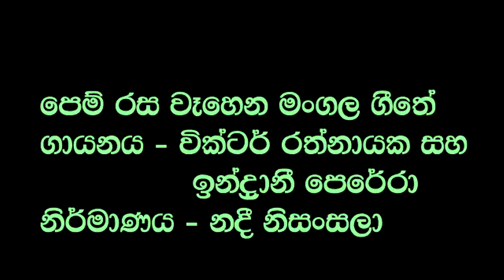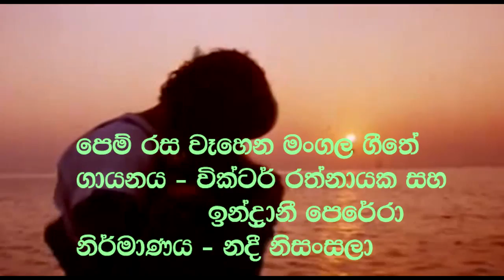Pem Rasa Wahena, Victor Rathnayaka & Indrani Perera, පෙම් රස වෑහෙන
පෙම් රස වෑහෙන, වික්ටර් රත්නායක, ඉන්ද්‍රානී පෙරේරා,
නිර්මාණය - නදී නිසංසලා
Pem Rasa Wahena, Victor Rathnayaka & Indrani Perera
Cretaed by Nadee Nisansala
පෙම් රස වෑහෙන මංගල ගීතේ ජීවිතේ
මධුරස වෑහෙනා
ආදර නැකත ළඟා වේ
නිල්වන පියසේ පුංචි කැදැල්ලේ ආදරේ
දෙතොල'ග ගී සැරේ
මී වද සුවඳ සදා දේ
පෙම් කතරේදී දෑස නිවාලන අවාරයේ ආ
පිනි වරුසා වේවා
ඒ පෙම් කතරේ - මා එන අතරේ
තනි තරුවක් සේ පා වේවා
සසර සැඳැල්ලේ නැගුණු සුපෙම් සඳ මැකී නොයේවා
සදාතනික වේවා
සසරෙන් සසරේ - එන්නෙමි මිහිරේ
ධීවරියක් සේ මා එනවා